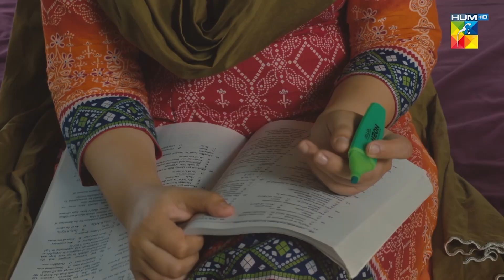Ami Ka Accident Kasie Ho Gaya..? Bakhtawar - HUM TV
Bringing to you the first look of one of the most anticipated drama serial – Bakhtawar

The journey of a young headstrong girl trying to escape her troubled home, difficulties and pain and create a better tomorrow for herself.

Written by Nadia Akhtar, directed by Shahid Shafaat and produced by Momina Duraid

Featuring a far famed cast including  Yumna Zaidi, Zaviyar Nauman Ejaz, Saqib Sameer, Mizna Waqas, Naureen Gulbani, Sunil Shankar, Huma Nawab, Adnan Shah (Tipu) and others.